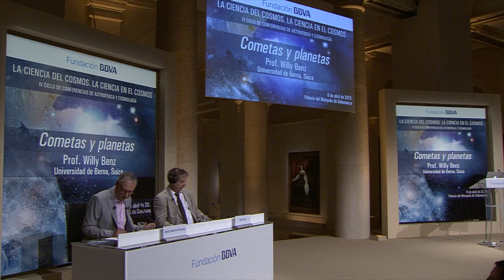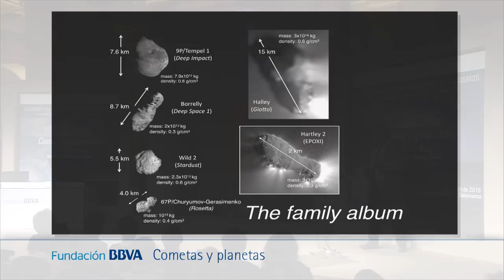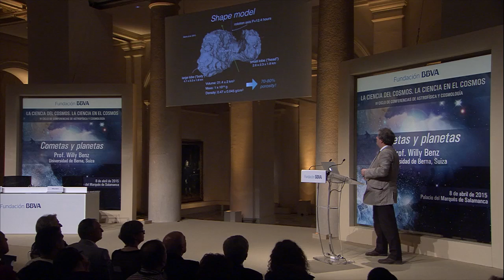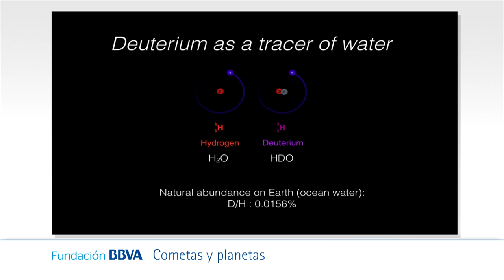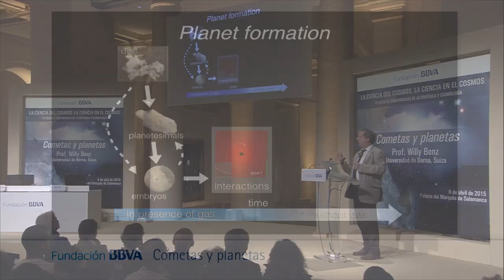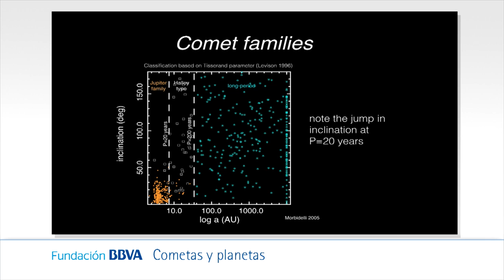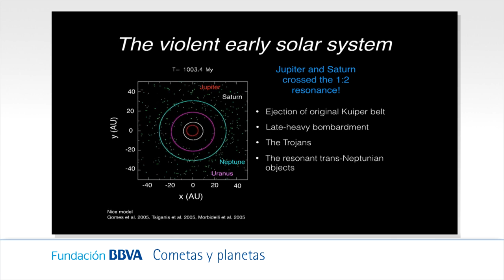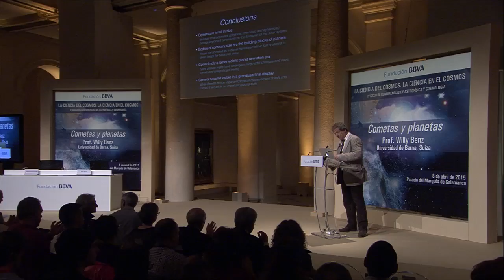Conferencia del Prof. Willy Benz de la Universidad de Berna (Suiza)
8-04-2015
IV Ciclo de Conferencias de Astrofísica y Cosmología: La ciencia del cosmos, la ciencia en el cosmos
Conferencia: "Cometas y planetas"

Sinopsis
Los cometas son restos de la formación del sistema solar que han permanecido a una gran distancia del Sol durante miles de millones de años. Por casualidad, algunos de estos cuerpos entran en las regiones interiores del sistema solar permitiéndonos estudiar los primitivos bloques de construcción de nuestro propio sistema planetario. Aunque a lo largo de la historia se han estudiado diversos cometas, la misión Rosetta de la Agencia Espacial Europea (ESA) nos ofrece la oportunidad única de conocer uno de ellos desde muy cerca. Esta charla presentará y analizará algunos resultados de esta extraordinaria misión y ofrecerá una visión general del origen de los cometas y su papel
en la formación y evolución de los planetas.